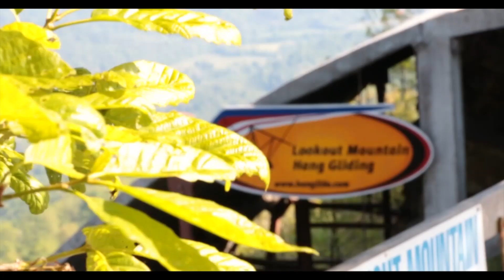Tim Stoddart Tandem Hang Gliding Lookout Mountain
This video is about Tim Stoddart Tandem Hang Gliding Lookout Mountain